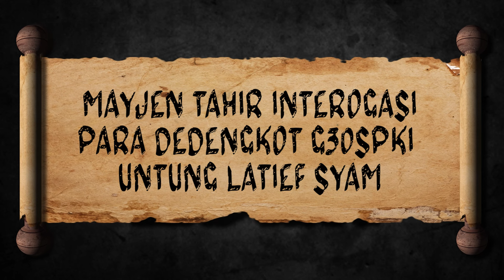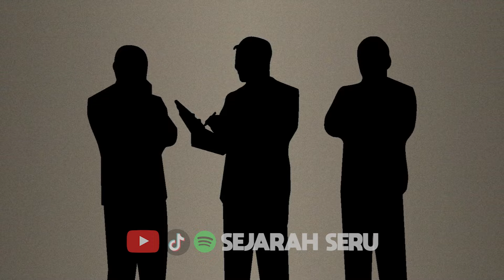🔴 LIVE Mayjen Tahir interogasi Para DEDENGKOT G30SPKI letkol Untung,Syam,Latief ( Sejarah Indonesia)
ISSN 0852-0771